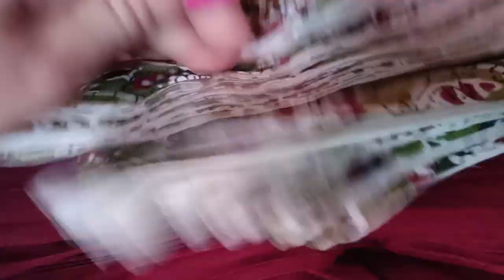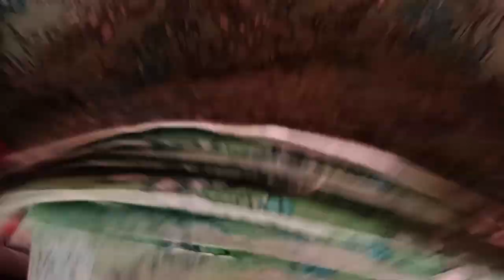Katran Market Mangolpuri | Pure Cotton Fabrics @ Rs 80/M | Chikankari Fabric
Today I am going to cover katran market shop no 509 where new summer collection of branded pure cotton fabric along with chikankari is available to buy. Get branded like BIBA & LIBAS Cotton Fabric @ Rs.80/M.  Hope you like the print. If you like them, do not forget to give your precious likes and show your love in the comment box.

Katran Market Mangolpuri Shop No 509, delhi-110083
Owner Name: Gazanand & Santosh
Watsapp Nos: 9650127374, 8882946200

Important: Send the picture of the fabric you like to the seller with the help of mobile number shown above or in the screen. The seller will confirm its availability and then you can pay the final agreed amount. Then the seller will provide the courier details to you and will tell you in how many days you can receive you courier.

You can reach there by several ways:

(1) By Bike or Car: You can park your bike or car in NDMC car parking adjacent to Q block. Some people also park their bike in the middle of the road of katran market.
(2) If you use Metro (DMRC): Take a metro from your location to Peeragarhi metro station that is available on the Green line. Hire a personal auto or an E Rickshaw to Q block Mangolpuri (Katran Marker) which is approximately 1.5 Km from Metro (5 min only).
(3) By Bus: You can also use the bus route as a proper bus stand is available at near the market.

Order from Home : All you need to do is just take the screenshot of the fabric you want to buy from my video, and send it fast to the seller on the Watsapp no shown on the screen or in the description box. Once fabric availability is confirmed by the seller, pay the final agreed amount through Google Pay, PhonePe or any other source the seller tells you. Remember the seller might take take 2-3 days to dispatch and provide courier details so keep patience.

designer dresses,
designer dresses haul,
cheapest market,
sile silaye shadi ke lehnge,
Qureshi fashion store,
readymade designer lehnga,
explore life with shikha,
explore life with shikha latest,
sasti market,
sasta kapda market,
saste shade ke liye lehnge,
mirror work dresses,
puplum style dresses,
heavy embroidered dresses,
designer sarees,
readymade long one piece dress,
readymade partywear suits,
lehnga sharas set,
readymade designer party wear dresses,

Katran market near peera garhi metro station, katran market cotton kurti palazzo set, katran market cheapest designer fabric, Katran market after lockdown, katran market sasta fabric, Karan market sasti market,